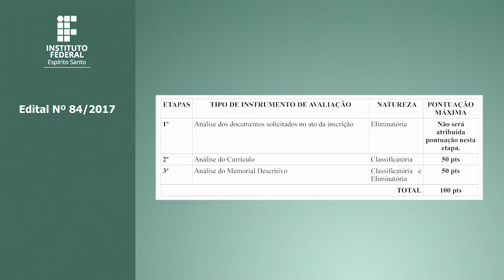EDITAL nº 84/2017 - em Libras